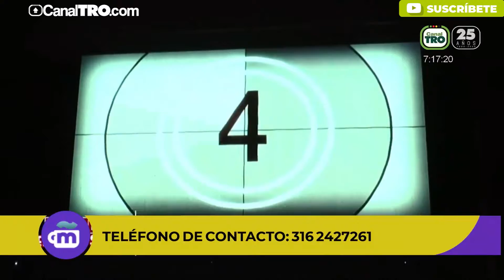Vive y disfruta del Autocinema bajo las estrellas en La Mesa de Los Santos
Nuestro recomendado de hoy es el Autocinema bajo las estrellas en La Mesa de Los Santos.

¡No te los pierdas solo por el Canal TRO!